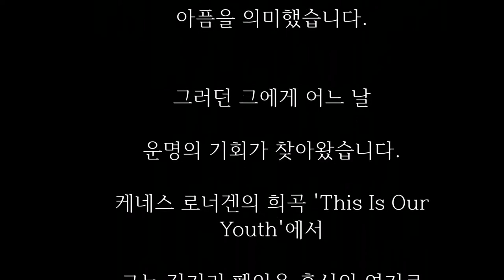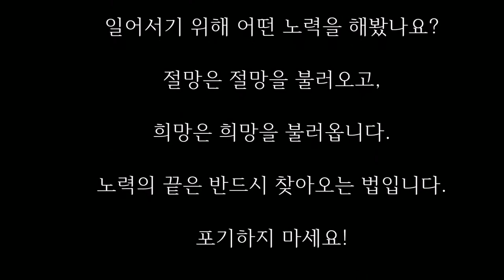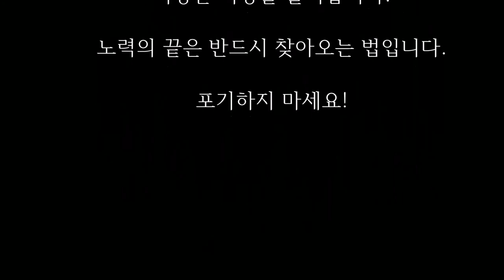오디션에 800번 넘게 떨어져도 배우의 꿈은 버릴 수 없다. 마크 러팔로 Mark Ruffalo 절대 포기하면 안되는 이유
꿈은 단 하나

배우가 되고 싶다는 꿈 하나로 오디션을 보러 다니던 남자가 있었습니다.
그 횟수가 무려 800회 이상, 10년 간 바텐더, 요리사, 페인트공 등의 온갖 일을 했지만, 꿈은 오직 '배우', 단 하나였습니다.

그러나 오디션에선 '너무 평범하다'는 이유로 탈락시켰습니다.
800번의 탈락은 800번의 실망을 뜻하고, 그 열 배, 스무 배에 달하는 아픔을 의미했습니다.

그러던 그에게 어느 날 운명의 기회가 찾아왔습니다.
케네스 로너겐의 희곡 'This Is Our Youth'에서 그는 길거리 폐인을 혼신의 연기로 표현했고,
비평가들로부터 찬사를 받으며 세상의 조명을 받기 시작했습니다.

그러나 그간의 고생을 보상받나 했던 그에게 비보가 날아들었습니다.
뇌종양에 걸렸다는 청천벽력과도 같은 통보였습니다.
이제 막 시작하려는 그에게 끝없는 추락을 의미하는 것과 같았습니다.

10시간의 생사를 넘나드는 수술 끝에 왼쪽 귀의 청력을 잃었고, 표정으로 감정을 표현해야 하는 배우들에게는 가장 치명적인 '안면마비' 까지 찾아왔습니다.

그러나 그는 배우의 꿈을 포기하지 않았습니다.
끊임없는 재활 끝에 안면근육을 움직이는 데 성공 모든 아픔을 이겨내고 당당히 배우로 재기하는 데 성공하였습니다.

이제는 할리우드의 스타로 전 세계가 주목하는 남자의 이름은 바로 '마크 러팔로 (Mark Ruffalo)' 한국에서는 영화 헐크, 어벤져스, 비긴 어게인 등으로 얼굴이 알려진 오직 노력과 끈기로 일궈낸 그의 이야기입니다.

하고 싶은 일을 위해 얼마만큼의 노력을 해봤나요?
좌절을 겪을 때마다 일어서기 위해 어떤 노력을 해봤나요?

절망은 절망을 불러오고, 희망은 희망을 불러옵니다.
노력의 끝은 반드시 찾아오는 법입니다.